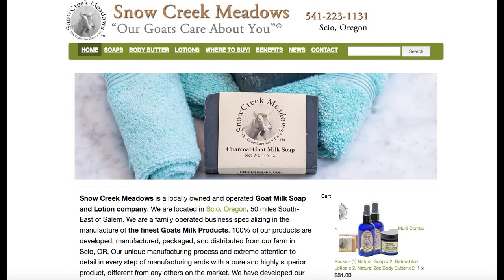Snow Creek Meadow - Goat Milk Soap and Lotions